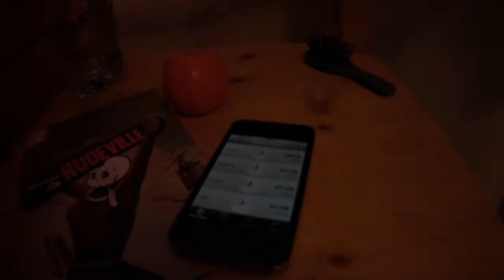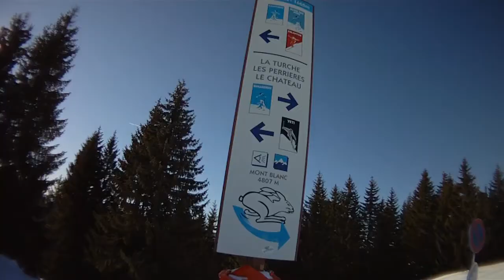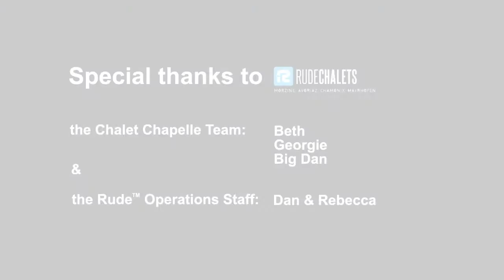Snowboarding Morzine & Avoriaz - Xmas 2011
Snowboard video of mine and Anne's holiday to Morzine and Avoriaz over Christmas 2011, staying with Rude Chalets and riding with Jason, Liz, Mike, Janette, Steve and Jane.